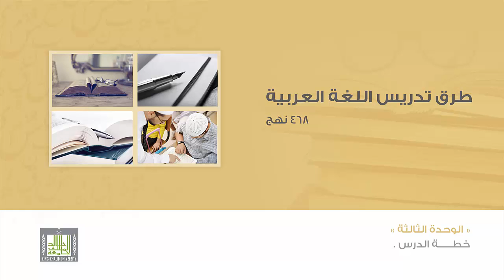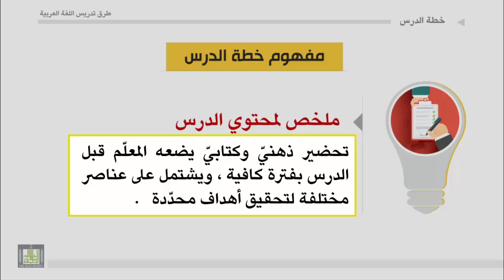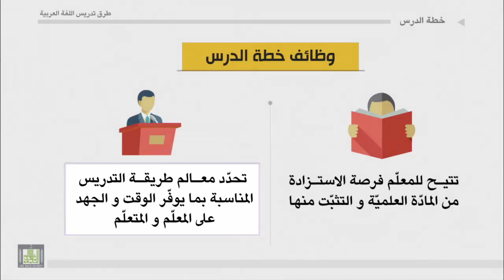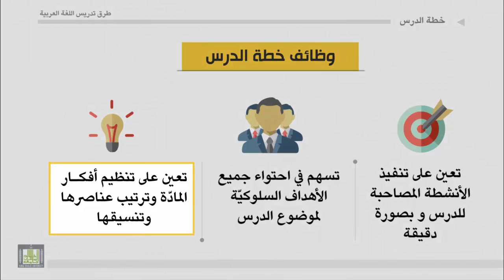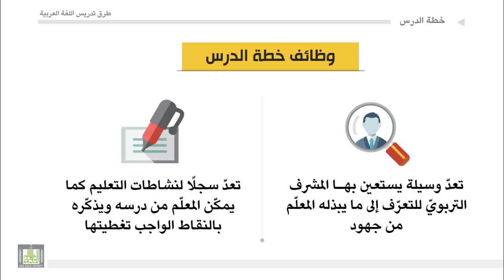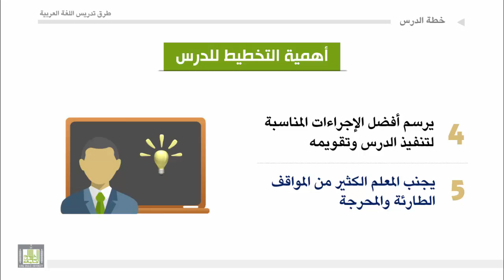طرق تدريس اللغة العربية - الوحدة 3 : تعريف خطة الدرس ووظائفها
تعريف خطة الدرس ووظائفها